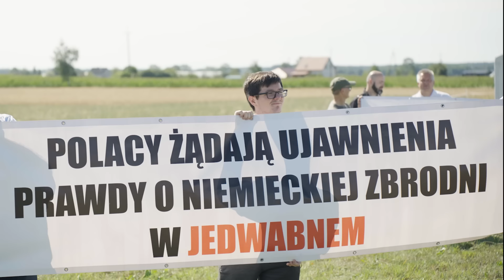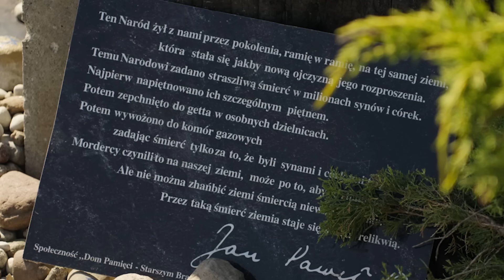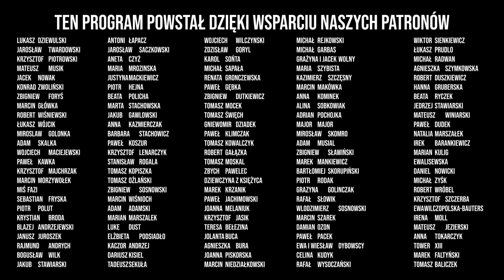BEZ CENZURY #21 - REPORTAŻ - JEDWABNE: NOWY POCZĄTEK - SUMLIŃSKI, PIECH, ZWIEFKA, KUREK, BRAUN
Od tego roku w Jedwabnem jesteśmy u siebie! Wojciech Sumliński, razem z Ruchem Obrony Polaków, tworzy polski pomnik pamięci przedstawiający prawdę historyczną zaledwie 30 metrów od osławionej przez kłamcę Jana Tomasza Grossa stodoły. Piotr Zwiefka udał się do Jedwabnego, aby przybliżyć Państwu całą inicjatywę.

Zapraszam na reportaż!